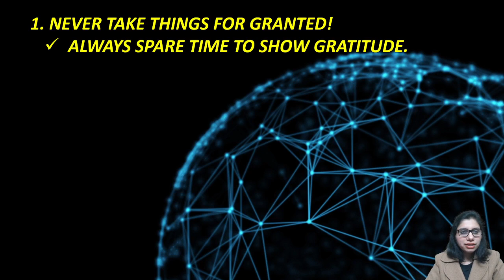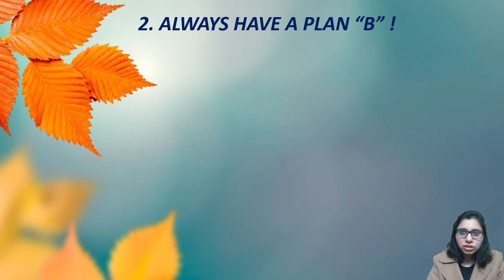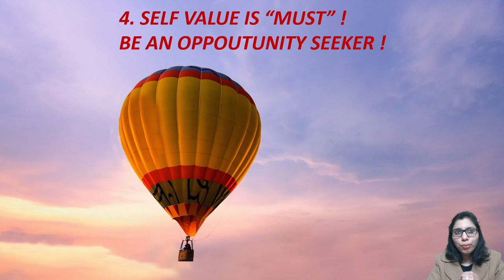5 Lessons of My LIFE I learnt in 2020 ! | Welcome 2021 | Happy New Year :)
More Information, & Queries Do Like My Facebook